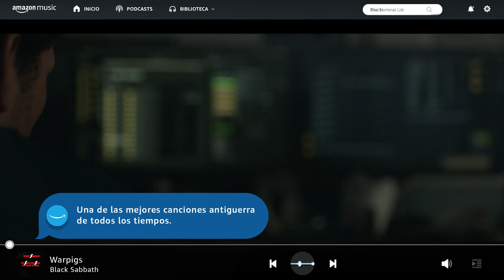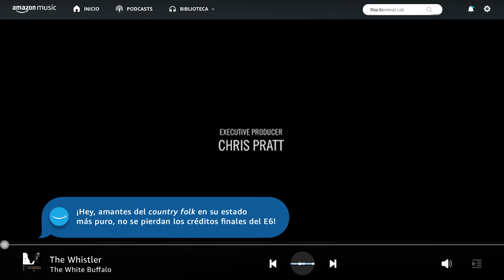La Lista Terminal - Soundtrack | Prime Video